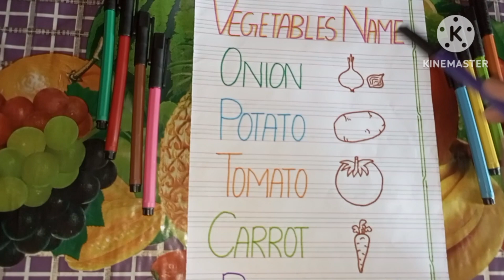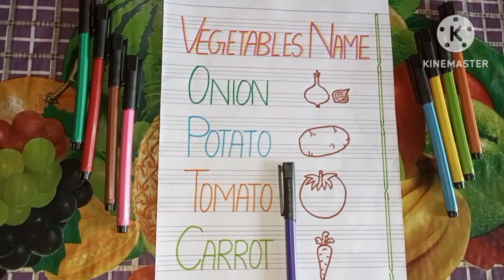Learn Vegetables Name in English | Rani's Happy Family